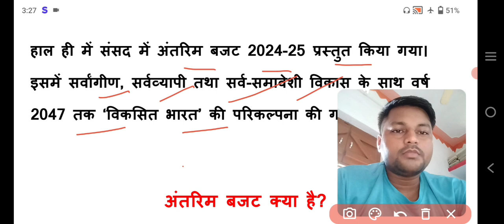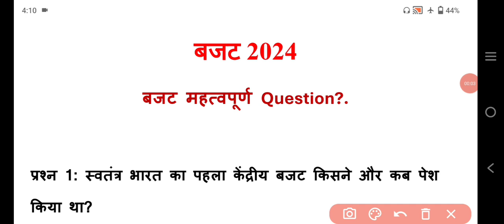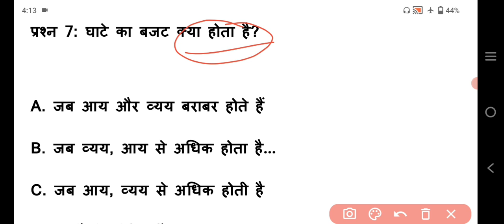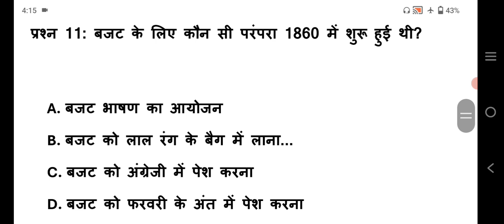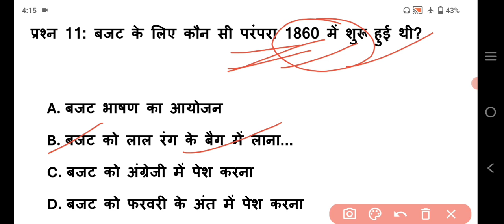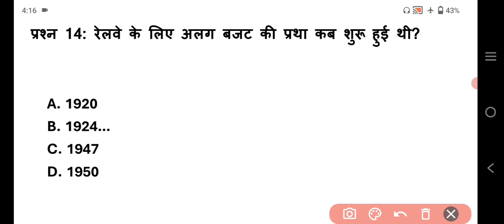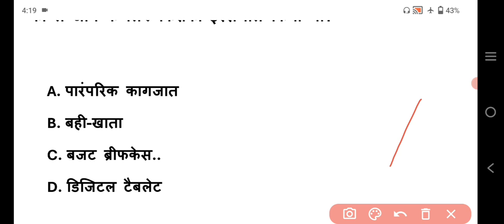बजट 2024। बजट 2024🤗। हिंदी बजट🙏। important questions 2024।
budget 2024 live । budget 2024।  budget 2024 highlights। budget 2024 tamil। budget 2024 live telugu।  budget 2024 live in hindi। budget 2024 malayalam। budget 2024 live kannada।  budget 2024 analysis। budget 2024 explained  बजट 2024। बजट 2024 live in hindi। बजट 2024 हाइलाइट्स। बजट 2024 हिंदी।  बजट 2024 live।  बजट 2024-25। बजट 2024 live aaj tak। बजट 2024 live in hindi।

trending keywords on youtube। trending keywords। trending keywords kaise search karen। trending keywords for blog। trending keywords for youtube shorts। trending keywords on google। trending keywords on youtube today। trending keywords kaise pata kare, top trending keywords on youtube।  instagram trending keywords